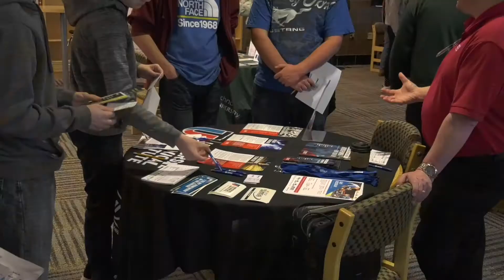SHS Today 5.2.18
SHS Today - May 2, 2018

Hosts:
Joe Kennedy
Ryan Sutherland

Features:
"The Drive" with Zach Plisko
Gethired event coverage
Haiti trip highlights